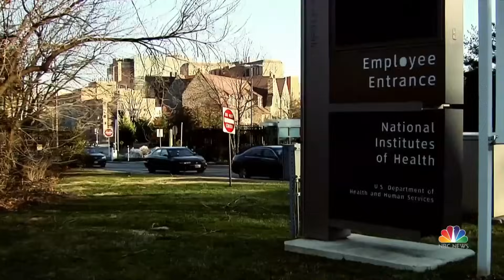High-tech hospital uses artificial intelligence in patient care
Doctors at the University of Florida Health Center are using artificial intelligence to help monitor their patients. The findings will help them develop algorithms that will soon provide real-time health care recommendations. NBC News’ Dr. John Torres on the future of technology in healthcare.